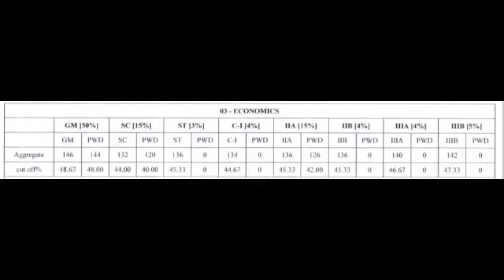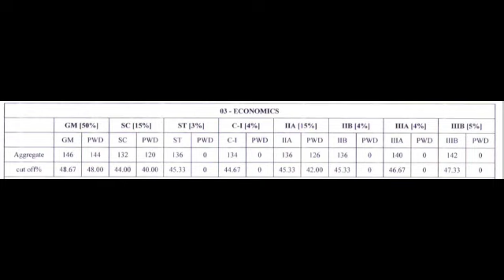KSET FINAL CUT OFF for economics subject 2021 kset economics CUT OFF this year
if interested donate money to this channel please  Google pay or phonepe number :- 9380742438

Amazon purchase link for order